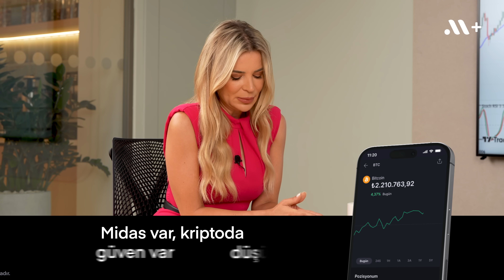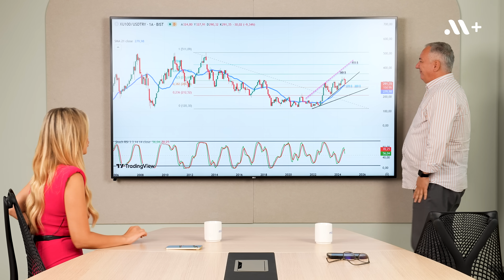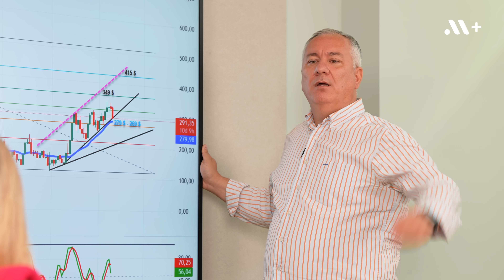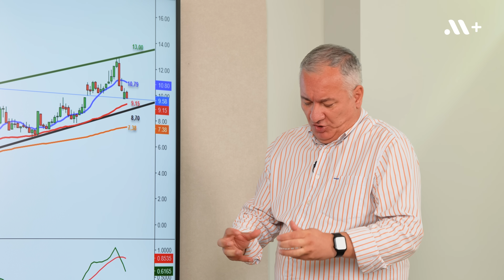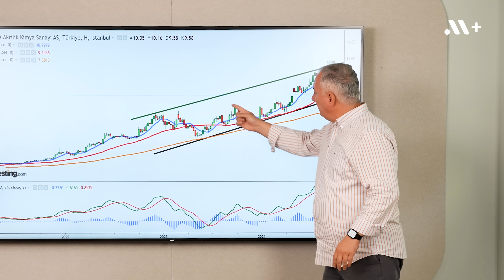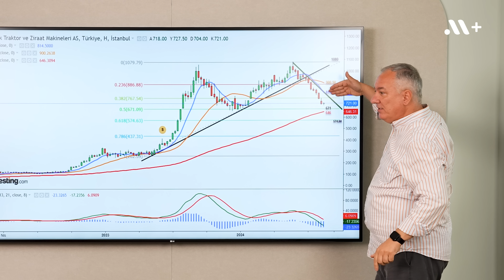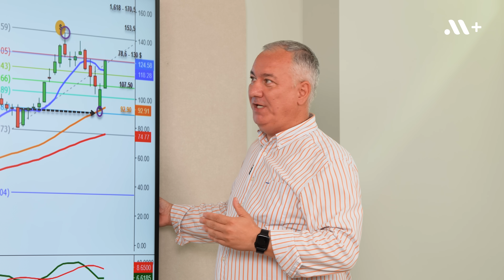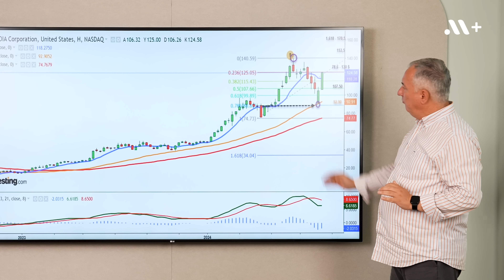Selçuk Gönençler En Çok Merak Edilen Hisseleri İnceledi | B17 | Midas+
00:00 | Giriş
01:07 | Midas var, Kripto’da rahatlık var
03:02 | Borsa İstanbul neden toparlanamadı?
06:04 | BIST100 kanal desteğine değdi, sırada ne var?
13:05 | Nasdaq düzeltmesini tamamladı mı?
15:54 | AKSA Teknik Analizi
21:00 | PLTR Teknik Analizi
23:27 | TTRAK Teknik Analizi
27:40 | NVDA Teknik Analizi

Yatırımda rahatlığı Midasla keşfet! 🚀